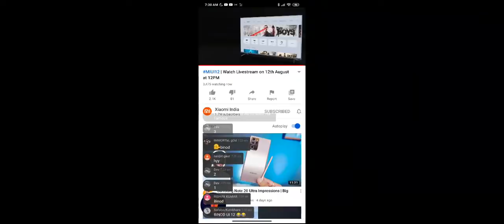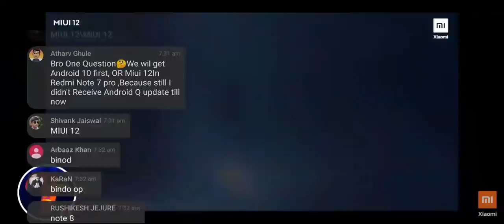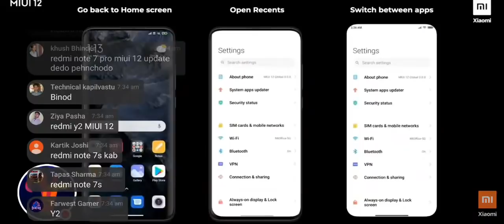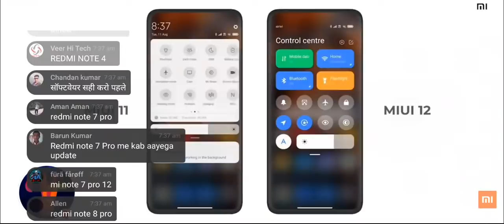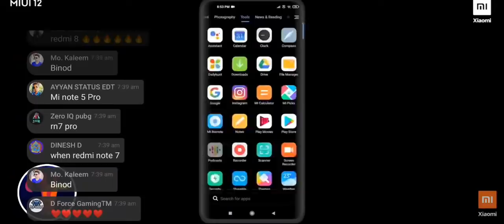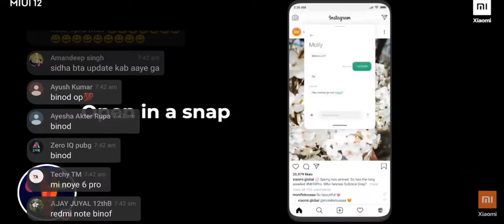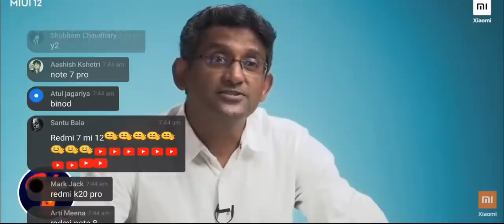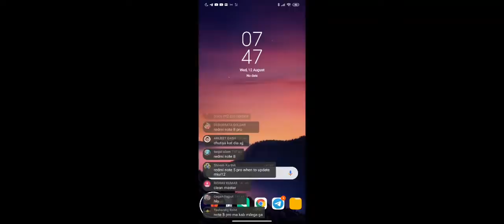MIUI 12 INDIA OFFICIAL LAUNCH EVENT | MIUI 12 INDIA ONLY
MIUI 12 INDIA OFFICIAL LAUNCH EVENT | MIUI 12 INDIA ONLY LAUNCH EVENT TODAY 12/08/2020

😍Telegram - Main Official Group YTR TECH CHANNEL